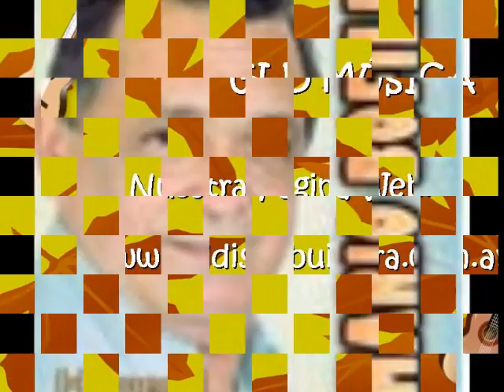Si No Vuelvo - Mario Bofill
Extraído del álbum Esteros - Mario Bofill